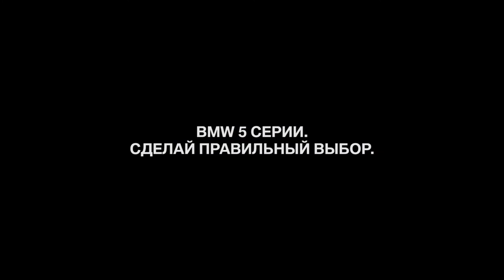BMW 5 - Commercial #2